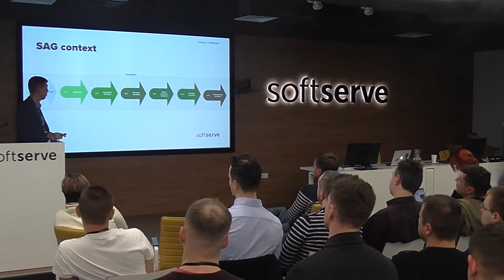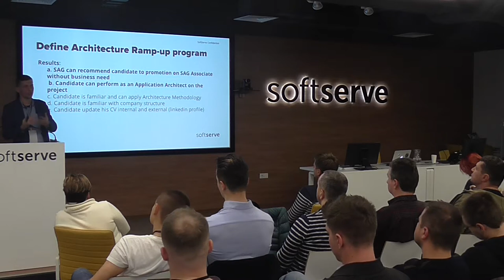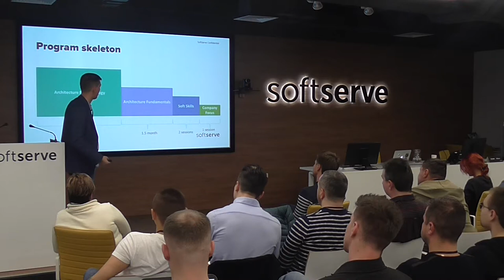Architecture Ramp-up program by Dmytro Ovcharenko (Rus)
Topic about our Architecture ramp-up program: why, who can attend, results, etc